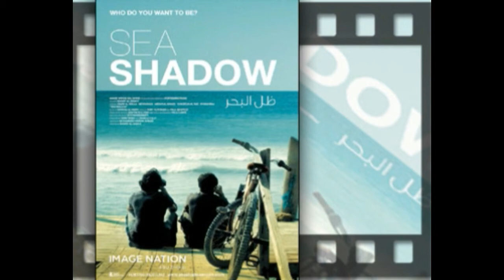Sea Shadow Emarati Movie